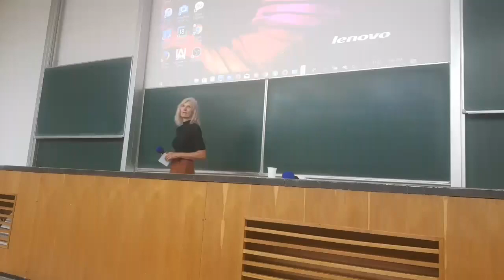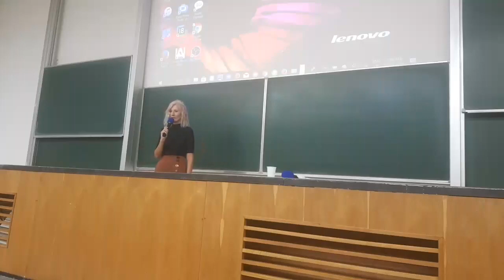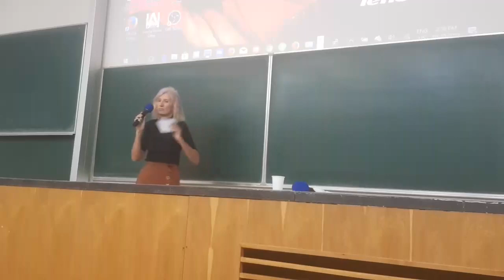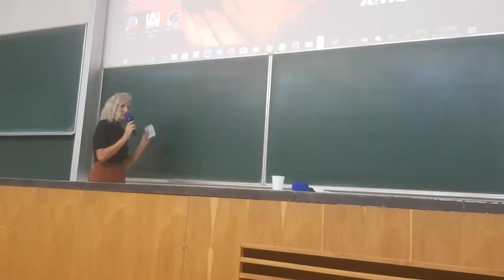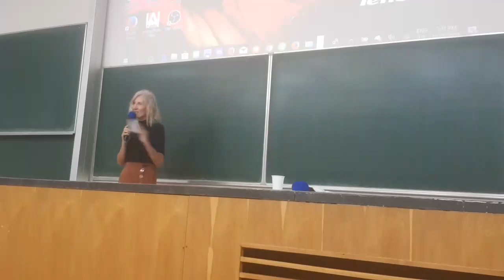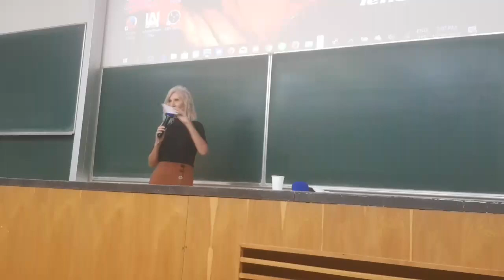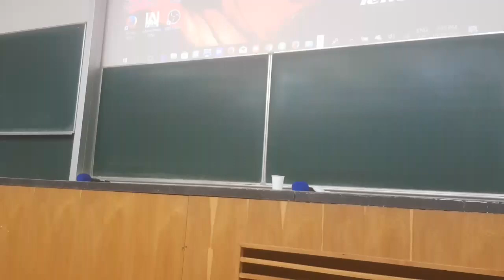Mária Kubišová – Ako horieť a nevyhorieť - Konferencia domáceho vzdelávania 2018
Konferencia domáceho vzdelávania 2018